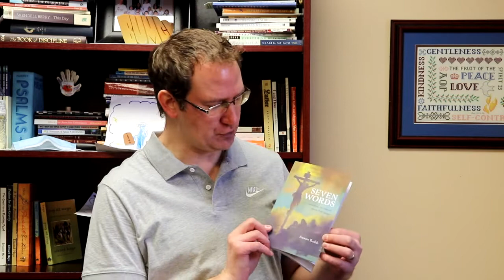2 24 2021 Seven Words Part 1 Online Bible Study at Benton United Methodist Church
Join Pastor Brad Franklin as he takes us through Seven Words by Susan Robb. She looks at the seven last words of Christ on the cross through a lens that finds life and hope in his final sayings, while exploring each from a biblical and historical perspective. The book brings a hopeful and contemplative take on the cross during the weeks of Lent.